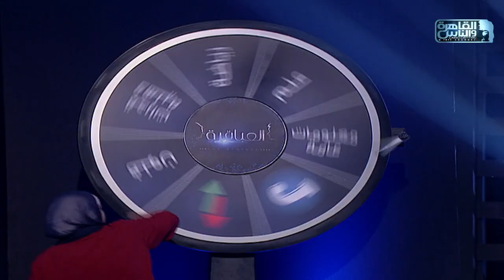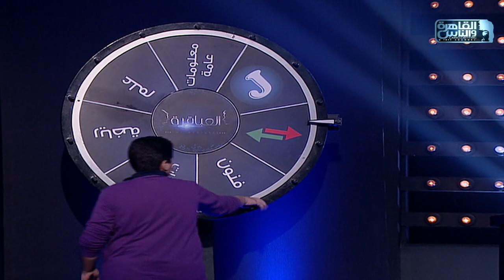العباقرة مدارس | الموسم 10 | مدرسة حسن أبو بكر ومدرسة عمر بن الخطاب | عجلة الحظ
العباقرة مدارس | الموسم 10 | مدرسة حسن أبو بكر ومدرسة عمر بن الخطاب | الحلقة 24

11765 | أفقي(H) | معامل الخطأ 5/6 | معدل الترميز 27500